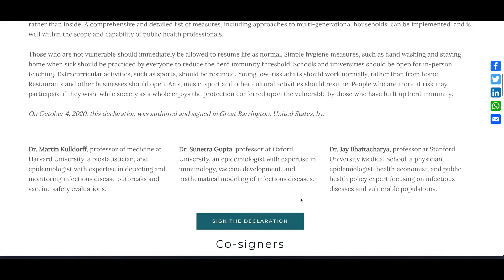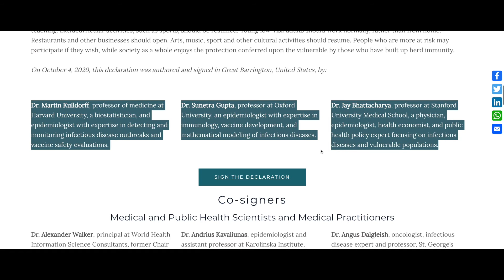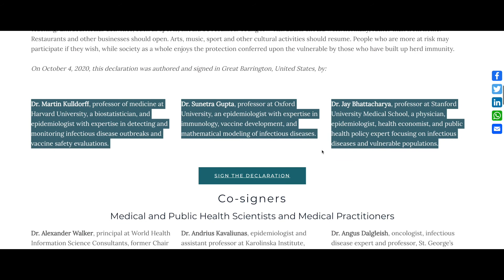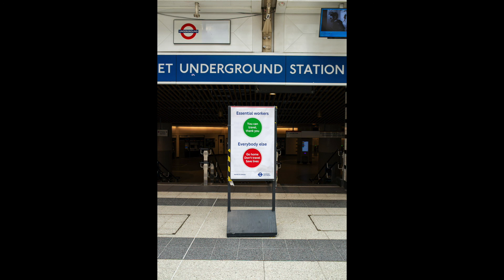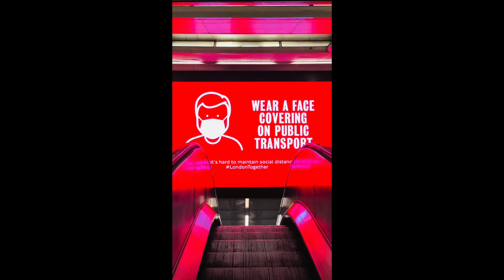The arrogance of power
Back in 2003, then prime minister Tony Blair made a huge mistake by listening to a select few number of “experts” when it came to investigating claims of WMDs in Iraq. That mistake of not speaking to other world-renowned experts (such as Dr Hans Blix) in that field cost the world dearly.
Fast forward 17 years to 2020 and we see the same mistakes happening again. Matt Hancock, the health secretary is listening to the non-peer reviewed and secretive SAGE committee. By not taking into account the views of other experts such as Professor Gupta and Kulldorff, I fear the same large-scale errors of judgement are being made before our very eyes with disastrous consequences for society.